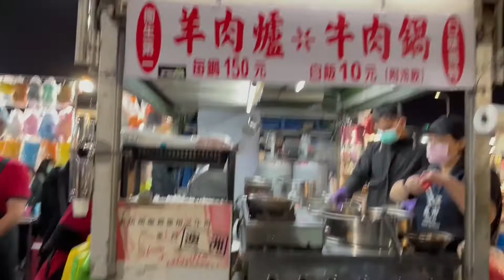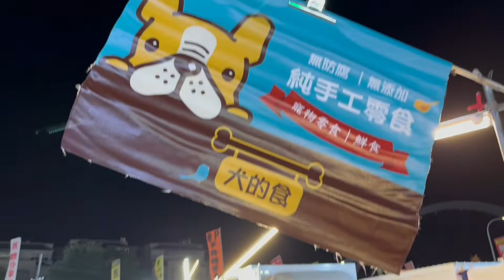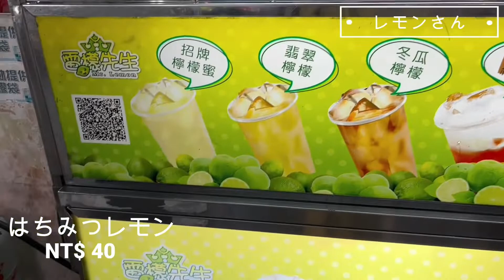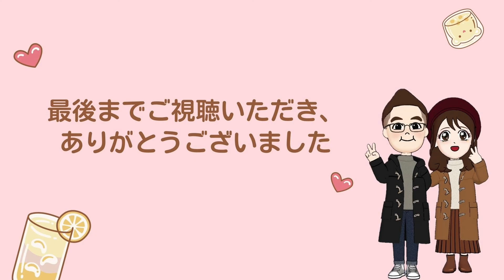【台湾夜市#1】「旱溪夜市」地元で愛されるローカルな夜市 週末に楽しく食べよう！！台中大里市 食べ歩き 台北以外の地方都市グルメ taiwan night market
本日も動画をご視聴いただきありがとうございます 💕

以上、ざっくりと台中の旱溪夜市について紹介しましたが、
他にもまだまだたくさん美味しいお店がいっぱいあります。

屋台料理は お好きですか。
台湾に来るときは、一度訪問してみてはいかがでしょうか。

🌟メニューや価格等は撮影時のものになります。
    変更している場合がありますのでご了承ください。

台北以外の交通情報は以下の情報ページをご参照ください！ !